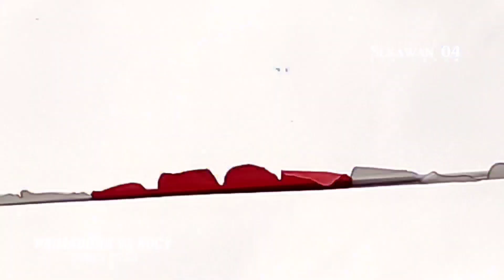MANTAP‼️TALENTA KAKAK BERADIK BORONG PIALA‼️TRAH KENWOOD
/Merpatiku/Merpati Lovers